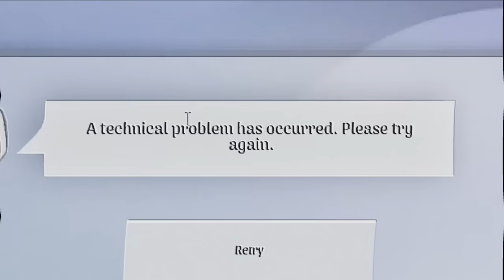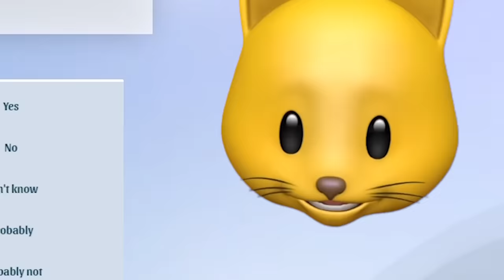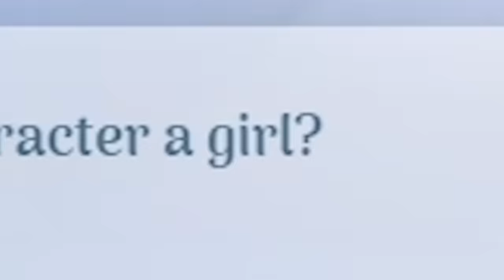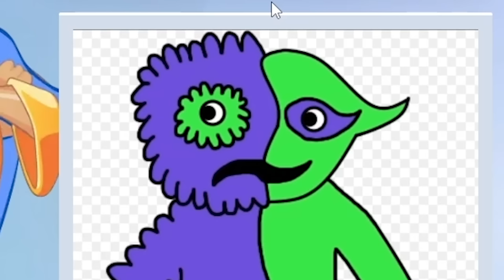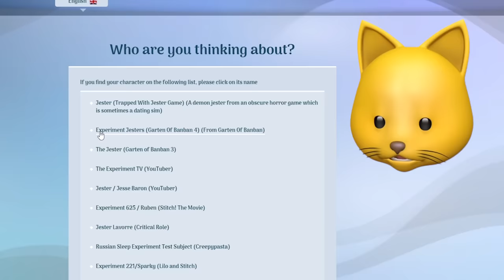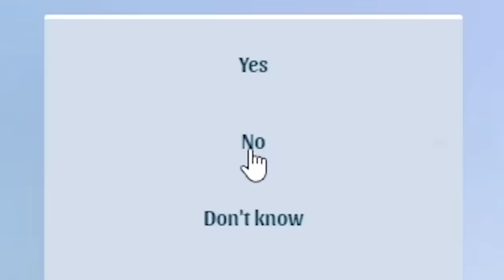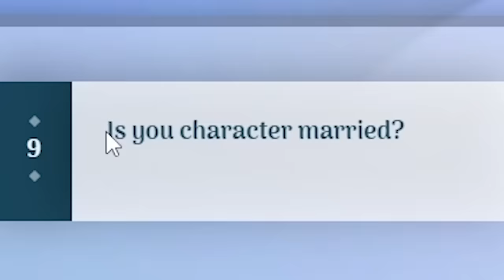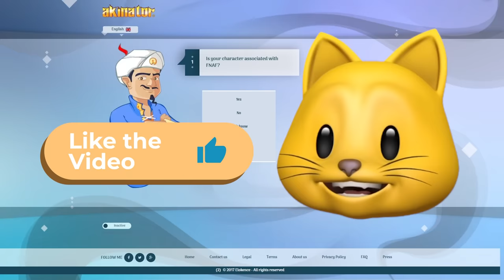CAN I BEAT THE AKINATOR WITH GARTEN OF BANBAN 4?!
NOODLE ON!!